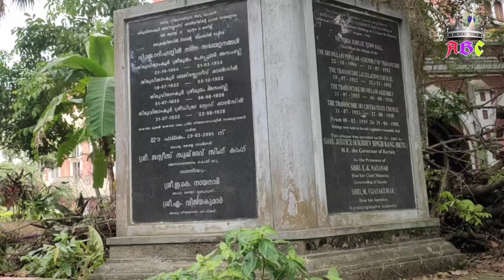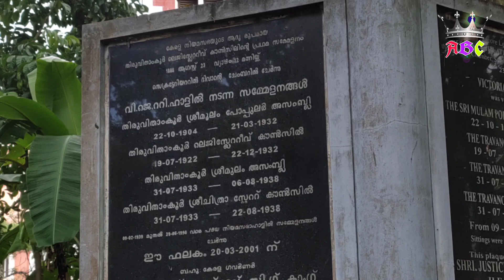VJT ഹാളിന്റെ ഇപ്പോഴത്തെ അവസ്ഥ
തിരുവനന്തപുരത്തെ തല ഉയർത്തി നിന്നിരുന്ന ഒരു നിർമ്മിതിയാണ്.തിരുവനന്തപുരം ജില്ലയിലെ ഒരു ടൌൺ ഹാൾ ആണ് വിക്ടോറിയ ജൂബിലി ടൌൺ ഹാൾ. വിക്ടോറിയ രാജ്ഞിയുടെ കിരീടധാരണത്തിൻറെ സുവർണ്ണ ജൂബിലി ആഘോഷങ്ങളുടെ സ്മരണയ്ക്ക്, 1896-ൽ ശ്രീ മൂലം തിരുനാളിന്റെ കാലത്താണ് ഈ ഹാൾ നിർമ്മിച്ചത്.പഴയ നിയമസഭയായിരുന്ന ഈ ഹാൾ തിരുവനന്തപുരത്ത് പാളയത്താണ് സ്ഥിതി ചെയ്യുന്നത്.എന്നാൽ ഇപ്പോഴത്തെ അവസ്ഥ കാണുക.

ABC Alana Bilu Creations